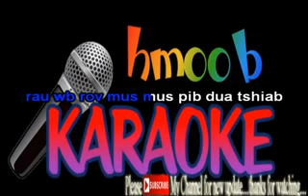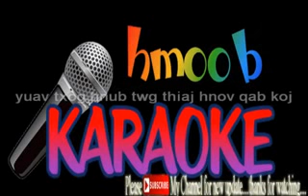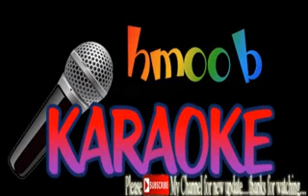lam los sib hlub ua lub chaw tshua karaoke